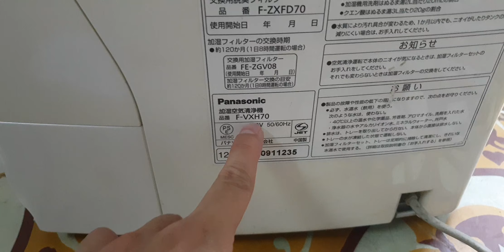#0989897559- Ngon bổ rẻ chỉ 2.1 triệu thôi ạ